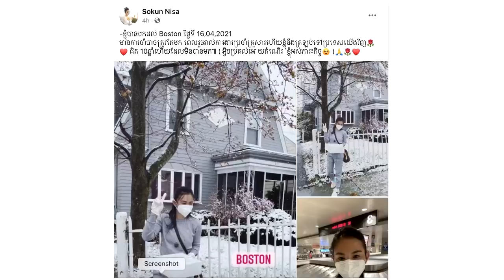ដឹងហើយៗ!មូលហេតុដែលសុគន្ធ និសា ទៅអាមេរិកលឿនបែបនេះ គឺព្រោះរឿងសំខាន់...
សូមអធ្យាស្រ័យ

ចំពោះការមិនបានតប ខំមិនបានគ្រប់គ្នា

Ms Socheata